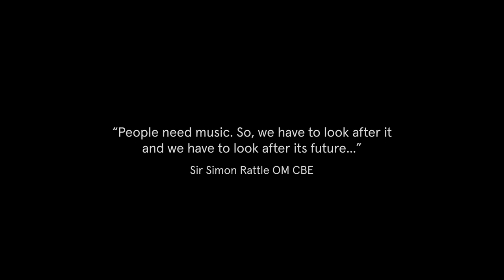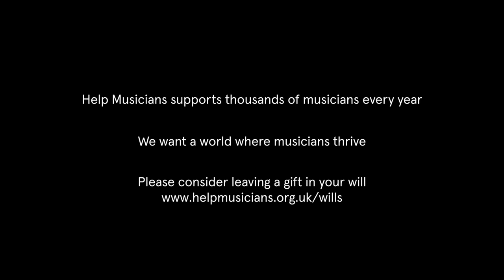Mezzo soprano Laura Fleur meets Help Musicians supporter Katie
See what happens when Help Musicians legacy supporter Katie meets new Sybil Tutton Opera awardee Laura.

💛 We want a world where musicians can thrive. Let your passion for music live on by leaving a gift to Help Musicians in your Will